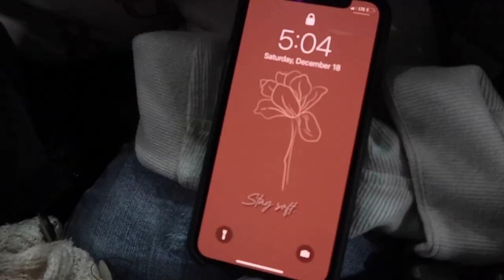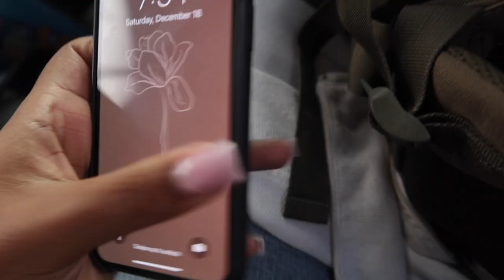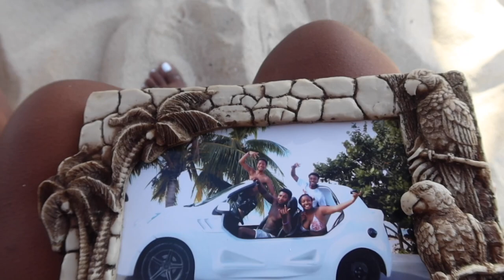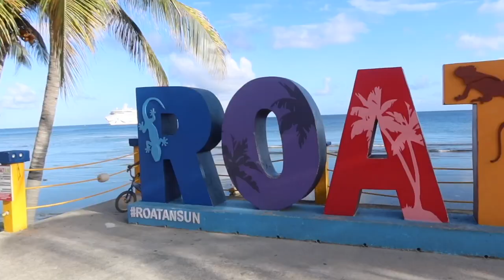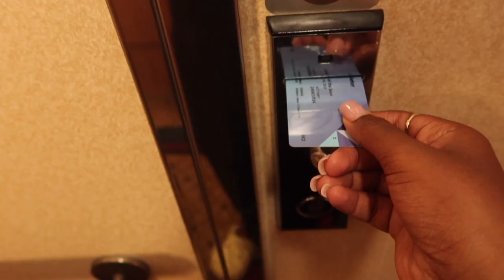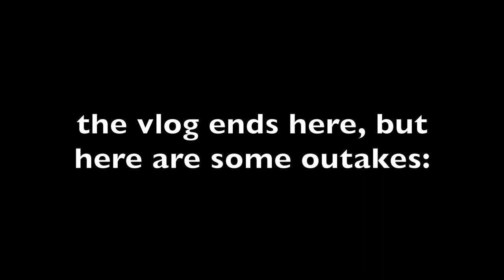Spending Christmas in Paradise! - Cozumel and Honduras, snorkeling, animal sanctuary, + zip lining.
This was filmed last year during Christmas but never made its way to this channel. I'm so glad I'm able to keep this memory in video form. I hope you enjoyed watching my family and I take our first trip out of the country together!